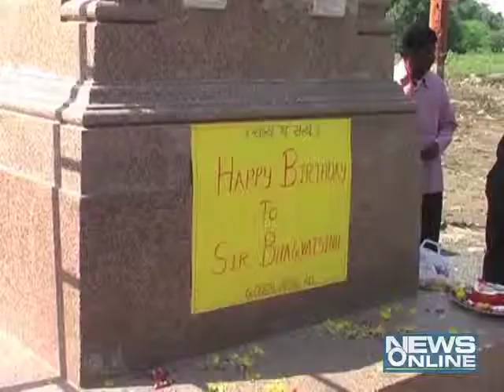Gondal bhagwatsinh maharaja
Gondal people celebratwe the oldest king birthday.